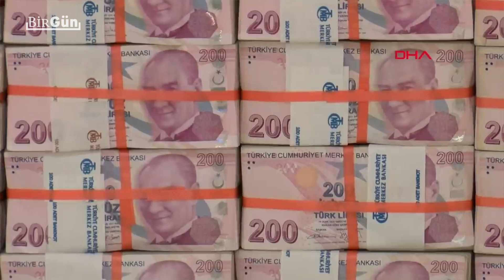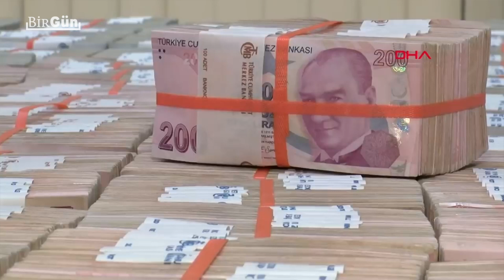Bir sabah faiz sıfırlansa ne olur? Türkiye sabit kur rejimine geçebilir mi?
📌Türkiye sabit kur rejimine geçebilir mi?

📌Bir sabah faiz sıfırlansa ne olur?

📌Dövizin önlenemez yükselişi nereye varacak?

İktisatçı Prof. Dr. Yalçın Karatepe BirGün TV'ye anlattı.